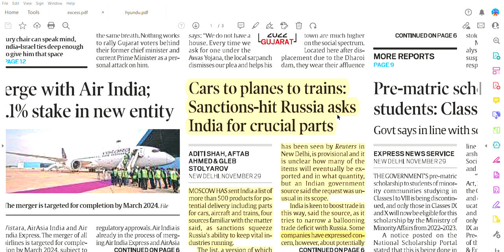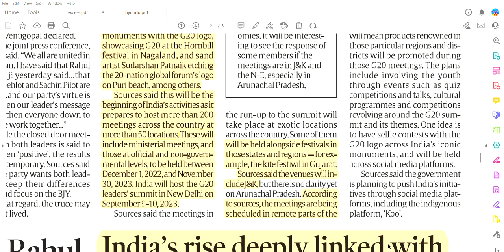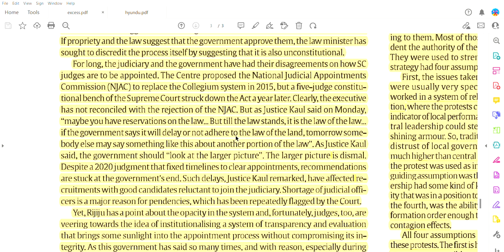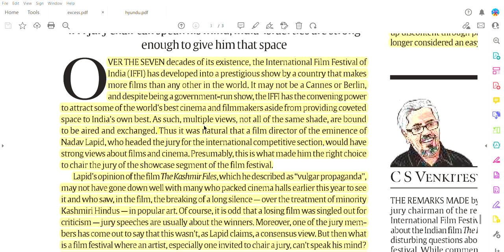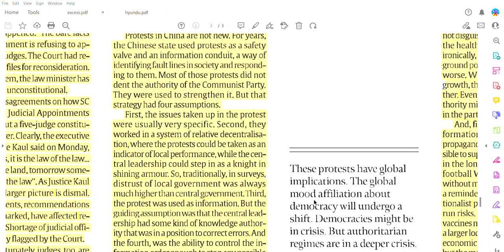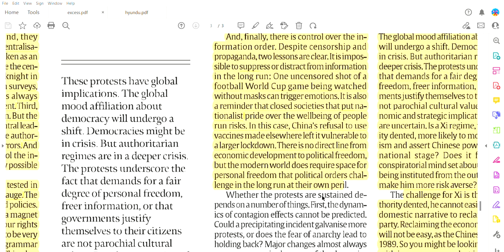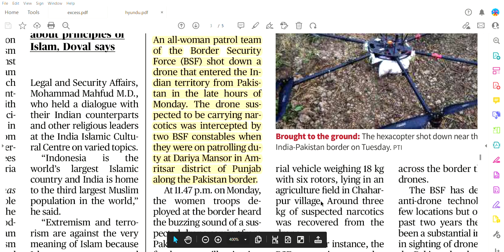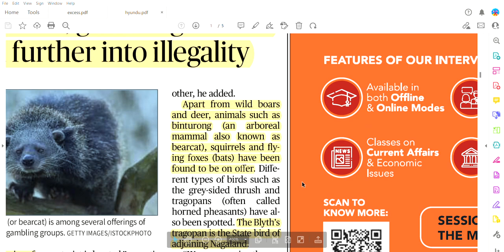30th November , 2022 - Complete 'THE HINDU' and 'THE INDIAN EXPRESS' made easy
What is "Committed Judiciary" ?
How are the 4 assumptions of the previous Chinese Protests tested in the recent ones ?
How does the recent demand list by Russia , hold potential for making the Vostro route functional ?
The Lapid Controversy
What is the  Carbon  Capture Utilisation and Storage (CCUS) technology ?
The Betting of Wildlife in Manipur
And other interesting things explained.